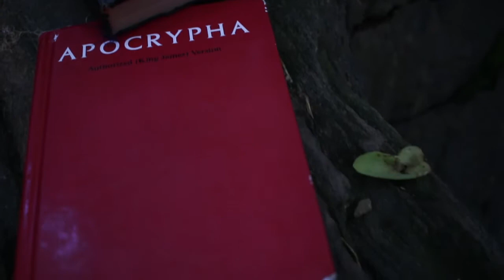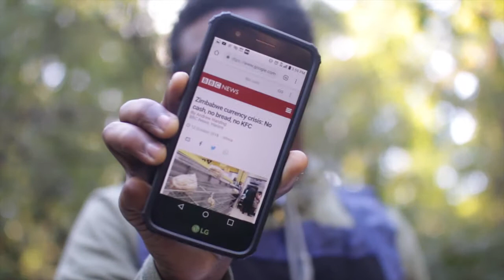ZIMBABWE CURRENCY CRISIS NO CASH NO BREAD NO KFC